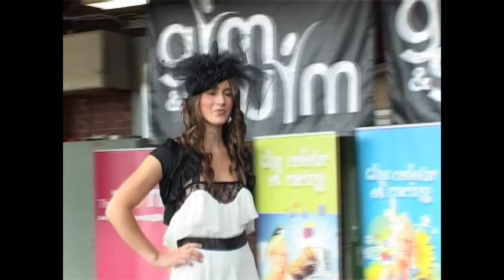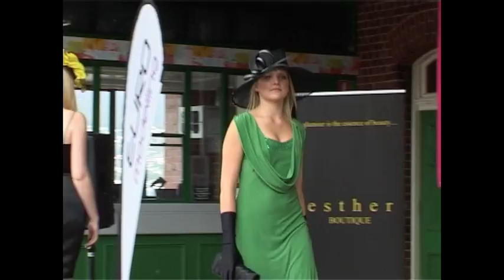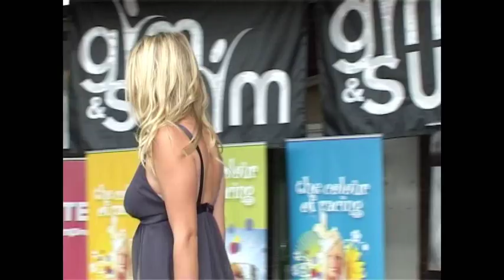Summerracing Fashion 2010 by Euro Modelling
Summer cup Fashion hit the Elwick Racing course with Models from Euro Modelling catwalking all the latest fashions for the NATIONAL breast  CANCER FOUNDATION to raise money and awareness, The event was a great success , congratulations go to the Euro Modelling for the professionalism on the day and to the models for a great and professional Modelling on the catwalk
Pink Ribbon ladies day Luncheon